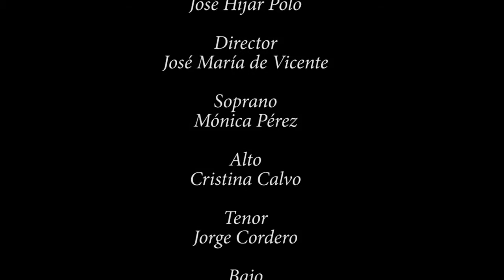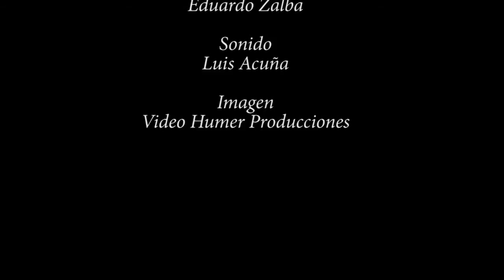Sonata da Chiesa KV245 W. A. Mozart Con Imágenes. Puerto de la Cruz. Tenerife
Coral Reyes Bartlet
KV Ensamble
José Híjar Polo, Maestro de Coro
José María de Vicente, Director
Mónica Pérez, Soprano
Cristina Calvo, Alto
Jorge Cordero, Tenor
Augusto Brito, Bajo

Iluminación: E. Zalba
Sonido: L. Acuña
Imagen: Video Humer

Centro de Congresos Taoro, Puerto de la Cruz
18 de diciembre de 2011